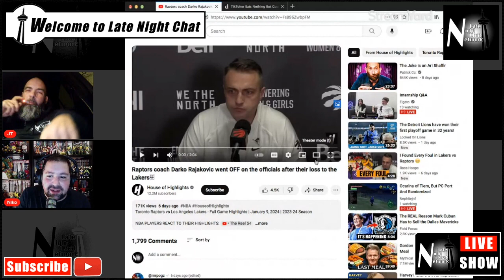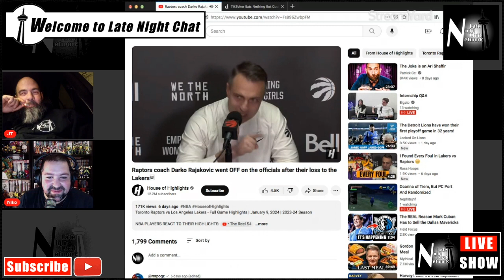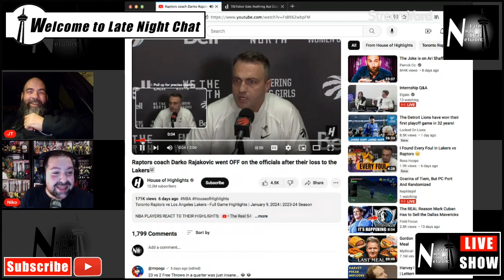Thank You Doug! | Late Night Chat Episode 251